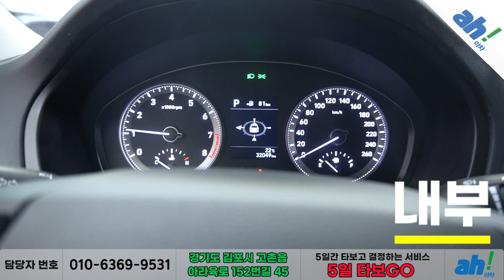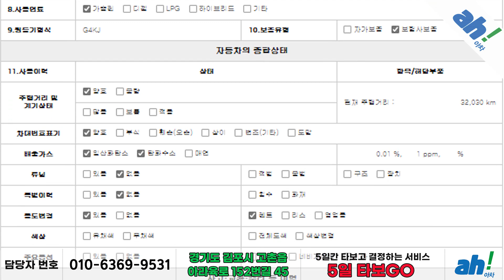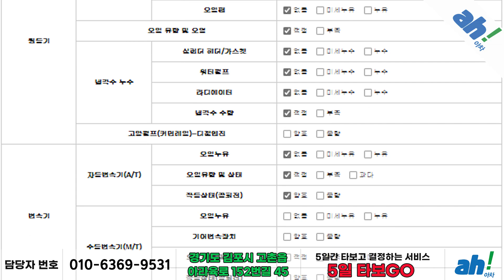[아차] 짧은 주행거리로 그만큼 사용감이 적어 컨디션이 좋은👍 현대 그랜저 IG 2.4 프리미엄 feat. (210버4750)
1. 차량대금의 10% 결제 및 계약서 작성(차량 체크리스트)
2. 종합보험 가입(최소 3개월, 자차 포함)
3.5일간 타보고 구매확정 시 차량대금 잔액 및 부대비용(이전비 등) 입금 후 이전 등록
4. 타보고 차량 반납 시 이유 불문 환불 처리(제반 비용 공제)

5일간 타보고 구매 결정하실 수 있는 서비스입니다.